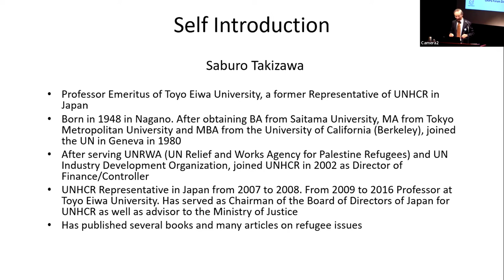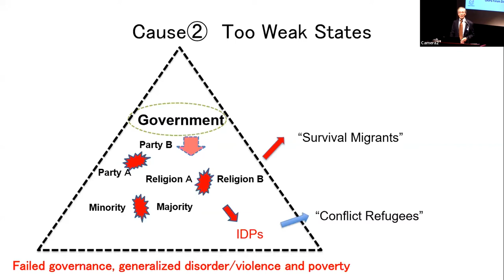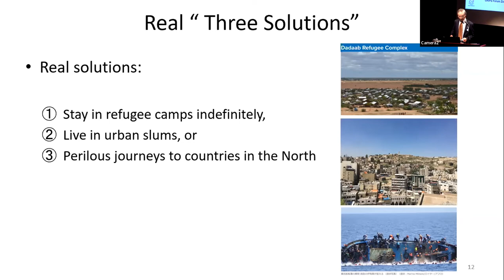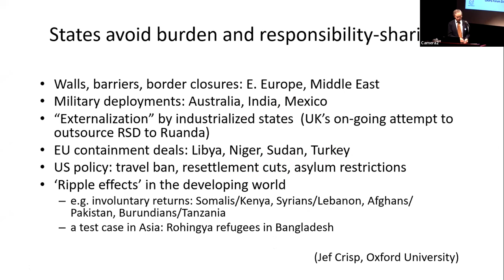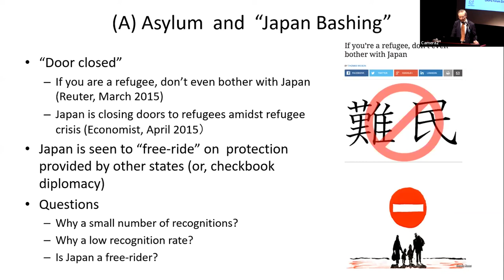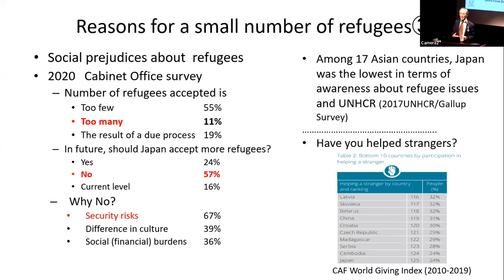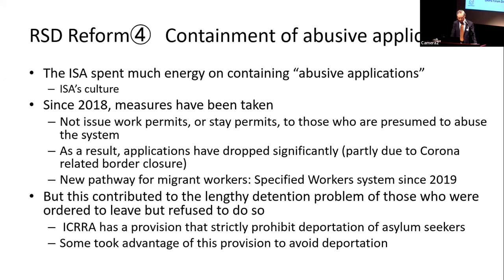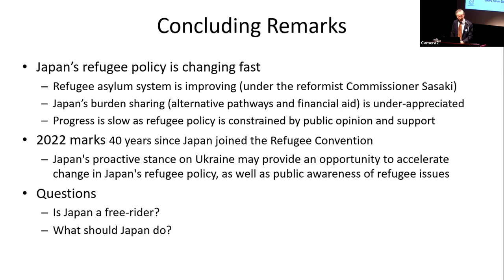The 201st GRIPS Forum "Global Refugee Problems and Japan's Refugee Policy"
May 23 (Mon), 2022
Speaker: Mr. Saburo Takizawa, Professor Emeritus, Toyo Eiwa University
Special Advisor, Japan for UNHCR
Title: Global Refugee Problems and Japan's Refugee Policy

Abstract:
The first part of the lecture will provide an overview of the global refugee problem, its causes (persecution, armed conflicts, and war), and the international response (the Global Refugee Regime). The second part will focus on the refugee problems in Japan, as well as the evolution of the government’s refugee policy, with a particular focus on the acceptance of Ukrainian refugees.